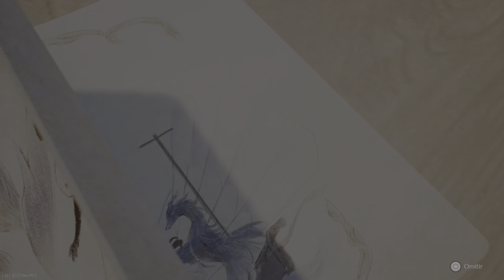Infinity Nikki - GRATIS Nueva Aventura de Vestimentas y Mundo Abierto - PS5 4K UHD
¿Qué es Infinity Nikki?

La quinta entrega de la entrañable serie de Nikki es una aventura de vestimenta y mundo abierto que combina la moda funcional con la exploración.

Nikki y Momo se embarcan en una nueva aventura para atravesar las naciones fantásticas de Milagrandia, cada una con una cultura y unos paisajes únicos.

Los jugadores se encontrarán con muchos personajes y criaturas maravillosas mientras consiguen deslumbrantes atuendos de diversos estilos. Algunos de estos atuendos poseen cualidades mágicas cruciales para la exploración.

A pesar de sus muchos desafíos, Milagrandia es también un lugar fantástico en el que relajarse y apreciar la vida.